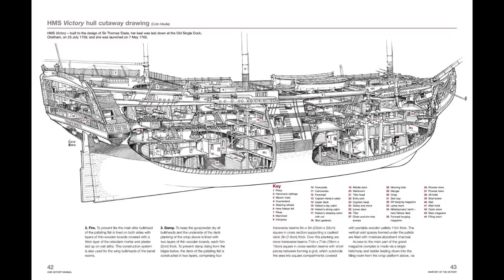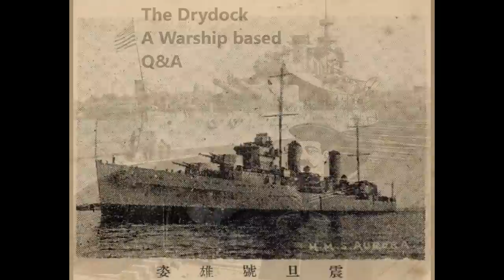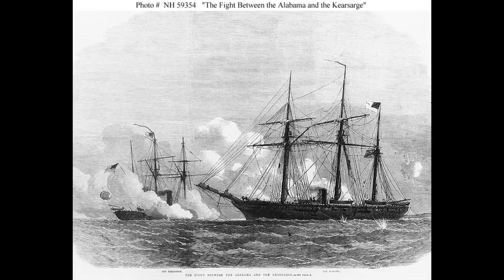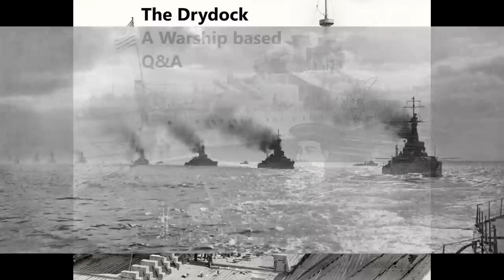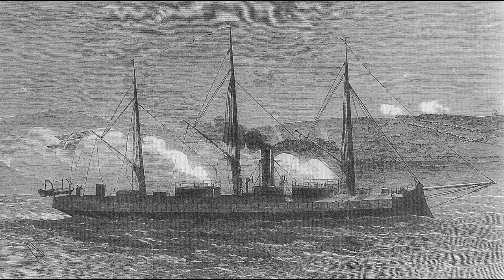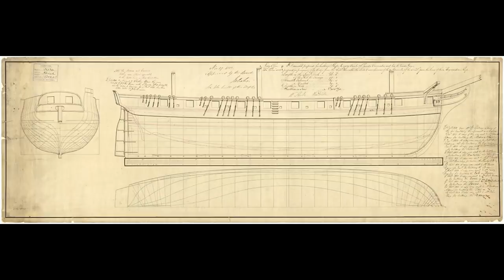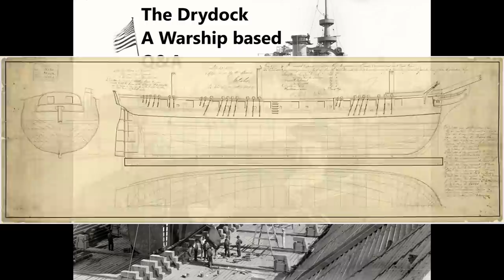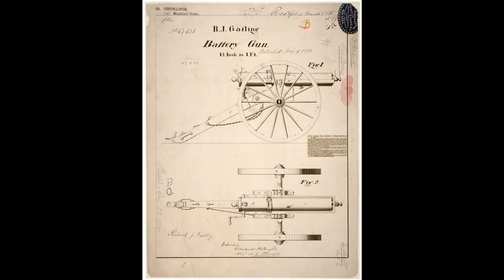The Drydock - Episode 179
00:00:00 - Intro

00:00:40 - Storage precautions for gunpowder in the age of sail?

00:06:28 - What was the idea behind the Atlanta class?

00:12:53 - IJN cruiser hit in the Feb 1942 raids?

00:14:56 - Naval engagements where being old turned out to be an advantage?

00:18:58 - Contra-rotating propellors on ships?

00:24:30 - Battle of the Chesapeake, what happened?

00:32:52 - What benefits to civilian life do we enjoy thanks to naval technology?

00:39:55 - In your opinion, were there any noteworthy naval actions by the various warlords during the Chinese Civil War (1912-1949)?

00:41:40 - Steam locomotives have cylinder drain cocks to allow any condensated water out of the cylinders when starting. How was it generally handled on ships and how did it change between reciprocating engines and turbines?

00:44:23 - Roles for Akron etc in WW2?

00:46:35 - How valuable was ultimate top speed vs cruising speed/range?

00:52:17 - Would the Jeune École have been a viable option for either the U.S. navy or the navy of the confederacy during the American Civil War?

00:56:36 - What if HMS Erebus and HMS Terror had chosen to risk the unknown passage east around King William Island?

01:00:19 - Any examples of an enlisted man figuring significantly in a navy's history, excluding being known or important just for his valorous actions in combat?

01:02:38 - Was just it a coincidence that HMS Berwick came off worse in both of her cruiser engagements, or would any of the other Counties have done better?

01:04:46 - Had Tone NO. 4 launched on time how likely is it to have missed the US Carriers due to their different positions earlier in the day?

01:07:24 - How much of an effect would Force Z have been if it had not been sunk?

01:11:54 - What would Drach do in place of Admiral Callaghan?

01:23:22 - Why did the RN abandon transom sterns for the Nelsons, and especially the KGVs?

01:26:53 - How would damage control aboard differ aboard a starship vs an ocean ship?  How would it be similar?

01:31:05 - Was jamming actually used at Jutland? Would not the presence of enemy jamming be something of a 'trouble over here' sign as surely as hearing gunfire when it comes to indicators of hostilities elsewhere in the fleet?

01:34:43 - Would World War Two naval aviators have benefited from having an angled flight deck to land on?

01:39:42 - Was Shoho the greatest use of overkill in WW2?

01:41:36 - What kind of added difficulties would the Grand Fleet and the Harwich Force commanders have had if the codes of the Kaiserliche Marine had not been captured so early in the war?

01:46:49 - When the US Navy was bombarding the Japanese held islands, did they use only HE shells or did they also employ AP shells to penetrate the bunkers and tunnel systems?

01:49:10 - Was a literally all big gun ship, i.e. no secondaries at all, ever a viable strategy?

01:53:22 - HMS Nelson AA main guns?

01:56:12 - Guided main gun rounds for battleships?

02:00:50 - Why were there such recurrent problems in making a turret for anything more than two guns?

02:08:33 - Was it common for the Royal navy to invest in ports and just later abandon them? In what other cases has this occurred?

02:11:34 - Rear Admiral Sir Home Riggs Popham appears to have truly been "a damned cunning fellow" with a colorful career, and many significant contributions to the Royal Navy and the British Empire. Was or is he a particularly notable officer of the Royal Navy, or did the Royal Navy produce many with similar accomplishments during their careers in the Age of Sail?

02:15:52 - What is your favourite WW 2 Maritime warcraft aircraft and why?

02:17:39 - Why did it take so long for ship to ship missiles to become effective weapons?

02:22:02 - Did the Japanese have any real equivalent to the Condor in the Pacific Theater, and how effective was it? Conversely, what were the most effective Allied counters to it?

02:24:55 - Can you please explain whyconverting Leonardo da Vinci and the Italia class ironclad into aircraft carriers is a terrible idea?

02:28:50 - What would be commonly accepted values for acceptable dispersion? How much is too much, and how much is too little, and why those values?

02:40:40 - How useful were the active pre-standard U.S. battleships (Arkansas, New York, and Texas) in WWII and how does that utility compare to the QE and R-class battleships of the Royal Navy?

02:44:55 - What would a Washington Naval Treaty look like if the British had lost their fleet in WW1 (and the High Seas fleet also sank, so they can't use the German Ships) and would that give the RN a leg up in WW2 by having the most modern fleet?

02:53:09 - Was it imprudent to value ultra-long range in gunnery?

03:00:03 - How did SMS Derflinger get the name Iron Dog and is it the best warship nickname of all time?